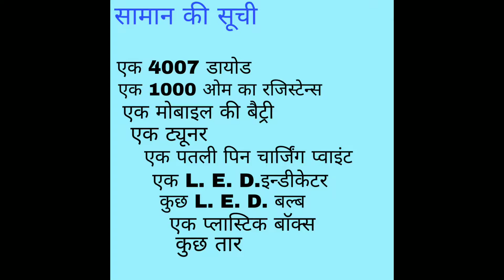How to make an emergency LED Torch emergency LEDtorch kaise banaye[V K T Star] [Vishal Kumar Tiwari]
How to make emergency LED torch me aaj hum banana seekhenge ek rechargeable emergency LED torch ise banana seekhane ke baad aap apne ghar par padi purani LED torch khud se repair karna seekh sakte hain.